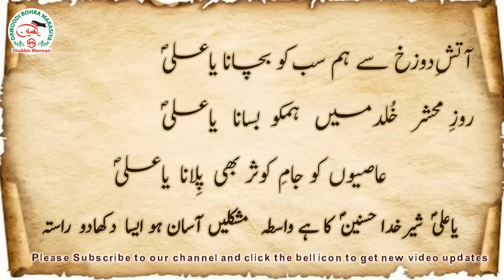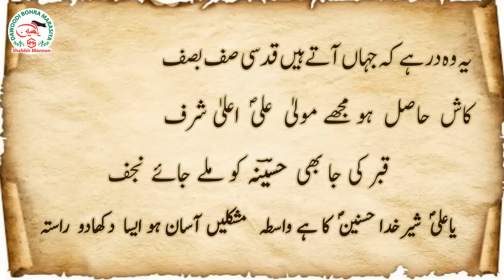Ilteja Moula Ali A.s. :- YA Ali Shere Khuda Hasnain Ka Hai Wastaa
Mushakilain Asaan Ho Aisa Dikhado  Rastaa

Please Comment if you need any Marsiya and Share to other Mumineen Groups